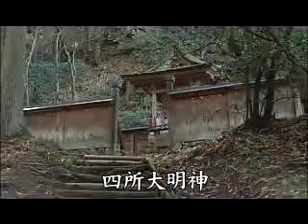高野山内を巡る＝金剛三昧院